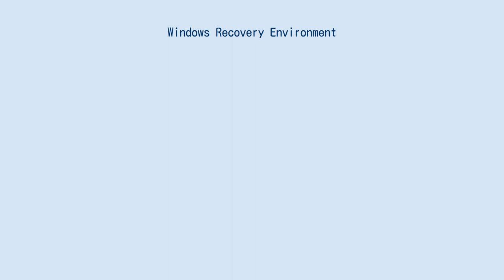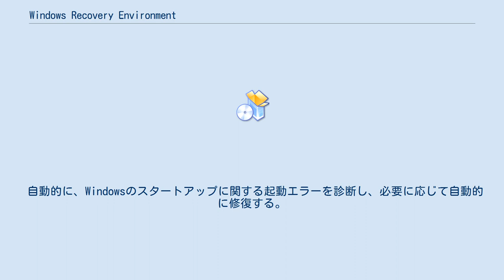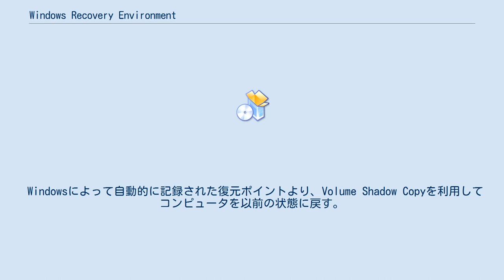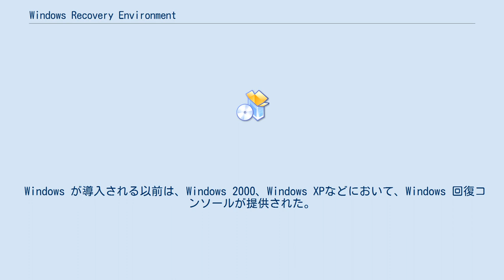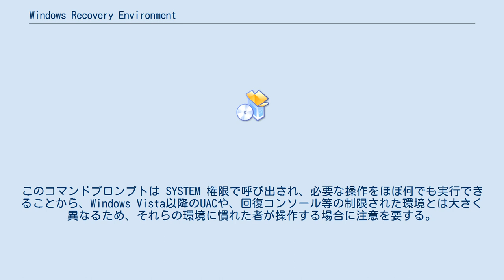Windows Recovery Environment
Windows 回復環境 (Windows Recovery Environment, Windows RE, WinRE) とは、起動時の問題をトラブルシュートするための環境である。
 Windows Vistaで初めて導入され、Windows 7、Windows Server 2008 R2、Windows 8、Windows Server 2012、Windows 10などのオペレーティングシステムで利用できる。
既定では、正常な起動を妨げる可能性のあるエラーの診断・修復、復元を補助するツールセットを含むが、WindowsをプレインストールするPCの販社によってカスタマイズが可能である。
 Windows REの実体は、Windows PEをベースとした、各種のコマンドを含む回復用のオペレーティングシステムである。
 Windows 7、OEMプリインストール環境のWindows Vistaでは、Windowsの起動オプションから修復オプションとして起動することができる。
この環境は、Windows ブートマネージャ (bootmgr) が格納されるボリューム上のbootディレクトリと、Windowsがインストールされるボリューム上のRecoveryディレクトリによって構成される。
前者には起動エントリの実体であるBCDとメモリ診断ツール (memtest.exe) が含まれており、後者にはWindows PEの本体が格納されている。
 Windowsインストールディスクからも起動可能で、この場合はインストーラの修復オプションから各種のツールセットが利用可能である。
 Windows REは、主に次の機能を含む。
 自動的に、Windowsのスタートアップに関する起動エラーを診断し、必要に応じて自動的に修復する。
自動的に修復可能なエラーは、ブートレコード・エントリの修復、チェックディスク、システムの復元など、多岐に渡る。
 Windowsによって自動的に記録された復元ポイントより、Volume Shadow Copyを利用してコンピュータを以前の状態に戻す。
 システム環境をディスク イメージとして記録しておくことで、トラブルが生じた際にシステム環境を完全に復元（回復）することができる。
一般的なサードパーティー製バックアップツールの基本機能に近い機能を提供するものである。
 ここで提供されるのは復元機能のみで、環境のバックアップは正常に動作するWindows上から行う必要がある。
 コンピュータの物理的な問題が疑われる場面において、コンピュータ上のRAMメモリの診断を行う。
同種のツールにはmemtest86などがある。
 Windows PE上で動作するコマンドプロンプトである。
後述する回復コンソールとは異なり、完全なコマンドプロンプトが提供されている。
Windows REが起動した時点でRAMドライブがマウントされており、これには環境修復に使用可能なコマンド群が格納されるため、コマンドプロンプト上から利用することができる。
 また、Windows PEによって認識されている各種ボリューム上の任意のプログラムも実行が可能であり、Windowsの機能を多用しないものであれば、サードパーティによるWindowsアプリケーション（ツール）もコマンドプロンプト経由で利用が可能である。
 Windows が導入される以前は、Windows 2000、Windows XPなどにおいて、Windows 回復コンソールが提供された。
これはファイル操作やディスクの診断操作などを目的とした、手動操作によるコマンドプロンプト・ライクなコンソールである。
 回復コンソールのコマンドライン アクティビティに厳しい制限が設けられていたのに対して、GUI環境を備えたWindows REは、システム復元や自動修復などのほか、標準的なコマンドプロンプトを装備している。
このコマンドプロンプトは SYSTEM 権限で呼び出され、必要な操作をほぼ何でも実行できることから、Windows Vista以降のUACや、回復コンソール等の制限された環境とは大きく異なるため、それらの環境に慣れた者が操作する場合に注意を要する。